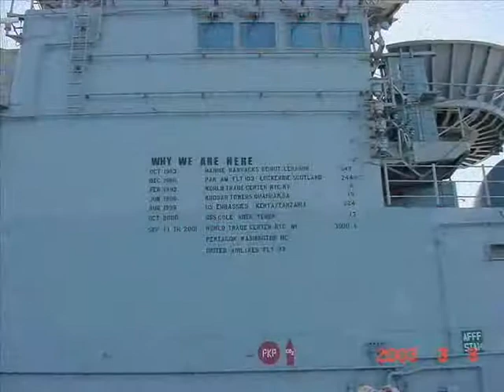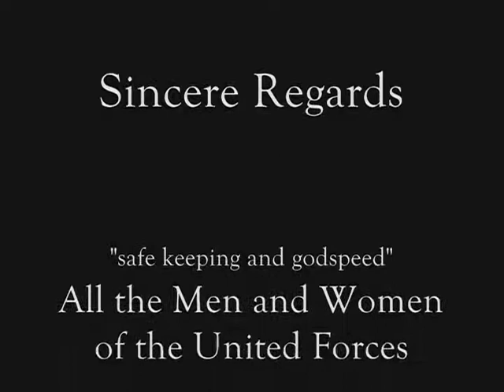American_Heroes_Large.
TRIBUTE TO THOSE WHO SERVE, SOLDIERS